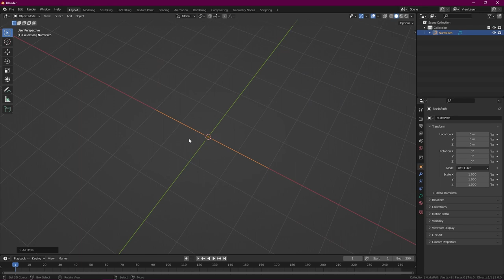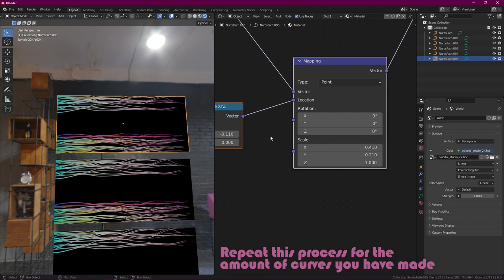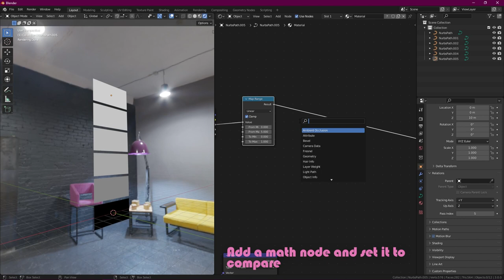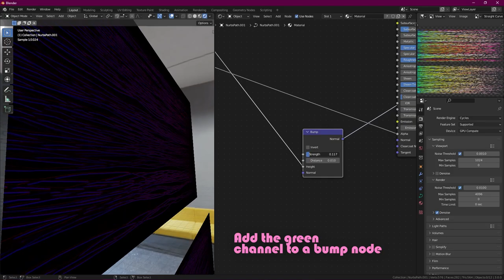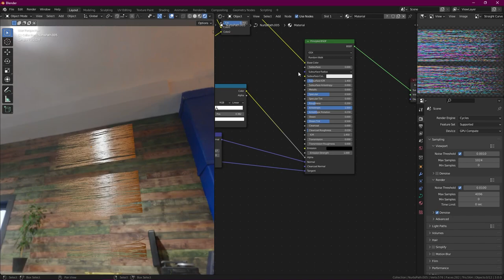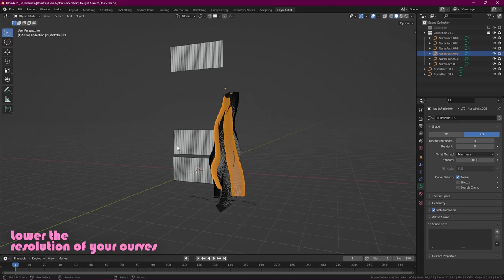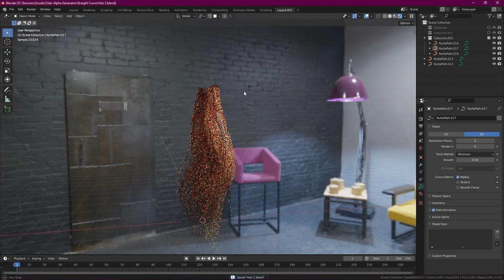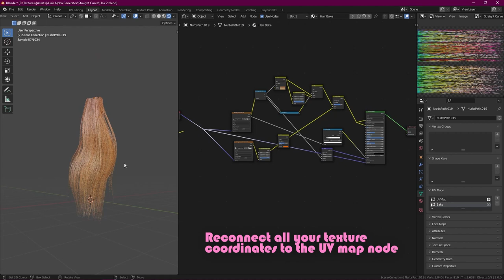[OLD] Creating Hair Cards Using Curves in Blender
EDIT: This video is outdated and uses isn't very user friendly. Please use this new and updated video instead

This is a short video showing the process of how I make hair cards using curves and alpha textures. All project files are available for download, so feel free to tinker around and play with it! What would be ideal is an add-on that could map the curve UV's to the textures directly without having to convert to a mesh and then doing it... Unfortunately, if you want to use this outside of Blender you will have to do this process...

[00:01] Riverside
[02:17] Aftercastle ft. Strehlow
[04:57] Kings of the Indoors ft. Tender Spring
[07:36] Lily Field
[09:57] Pier

Timestamps:

00:00 | Introduction
00:19 | Step 1 - Making the textures
00:50 | Step 2 - Making the curve
01:01 | Step 3 - Texture Mapping
04:39 | Step 4 - Shading
07:03 | Step 5 - Using the curve
08:54 | Step 6 - Converting the curves to a mesh
09:43 | Step 6.5 - Mesh UV's
11:06 | Step 7 - Node tree clean-up
11:19 | Finale